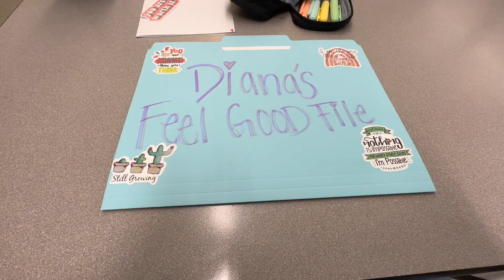A day in my life in grad school 📚